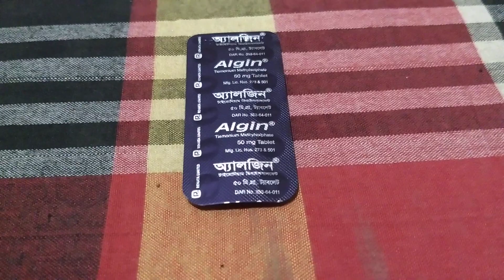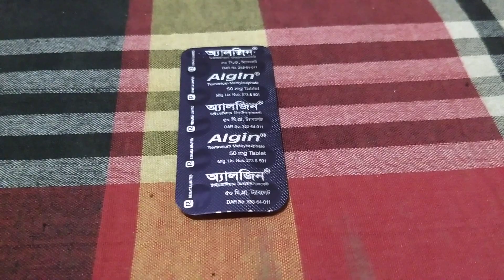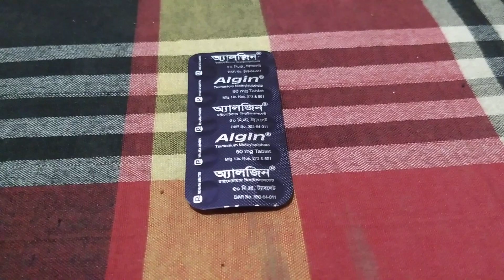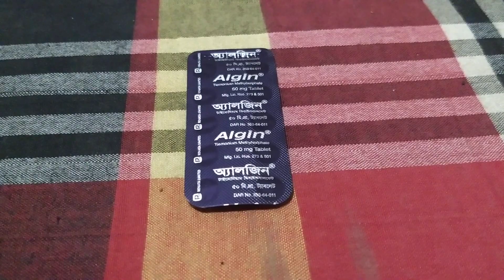পিরিয়ড চলাকালীন সময়ে পেটে ব্যাথা হলে কোন ঔষধ টি খাবেন...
Algin tablet..